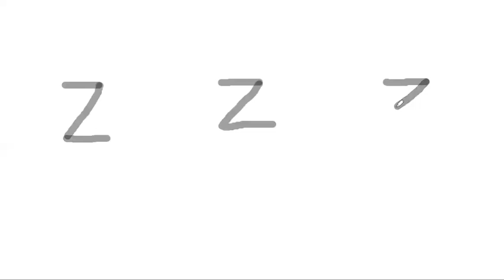Writing of the letter Z